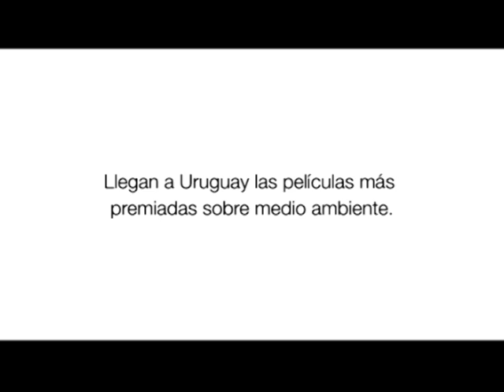Trailer Green Film Fest Uruguay 2011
Después de la primera edición en Buenos Aires el Green Film Fest llega a Uruguay.
Del 21 al 23 de enero cine bajo las estrellas en Chacras del Faro, José Ignacio.